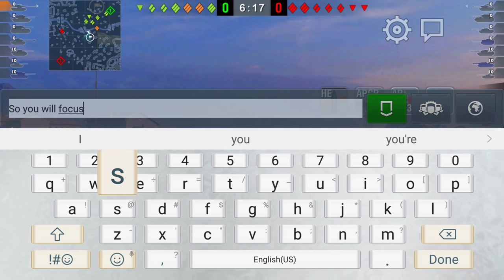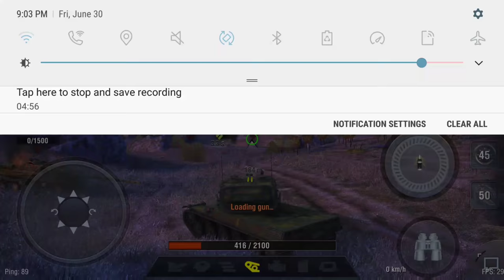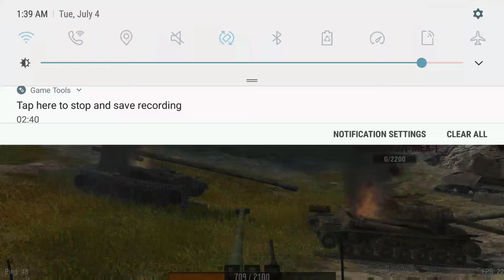We have the amx 50B now......and this time......the French actually fight....I guess (By Black Wolf)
I suppose these will be last videos of blitz till the weekend 😂 (Tomorrow)